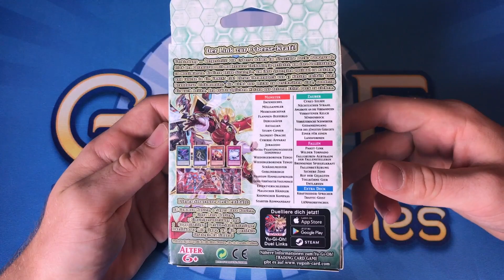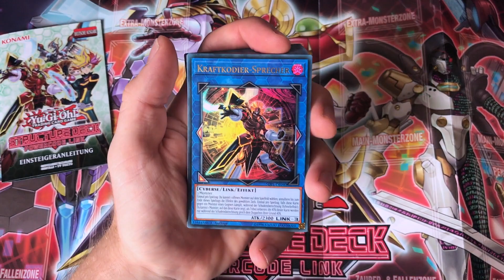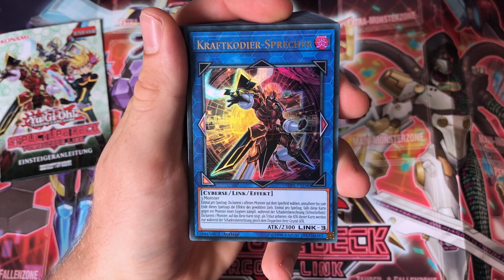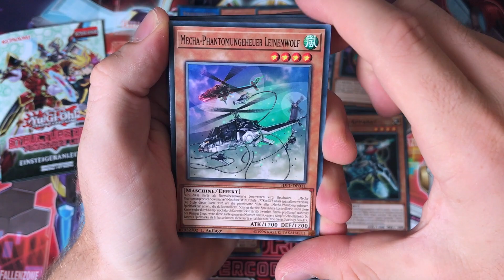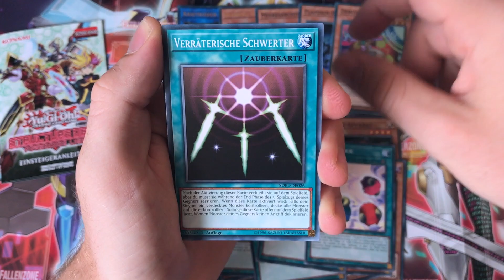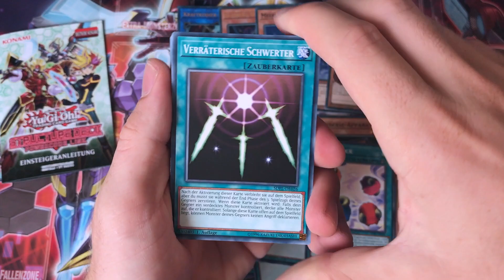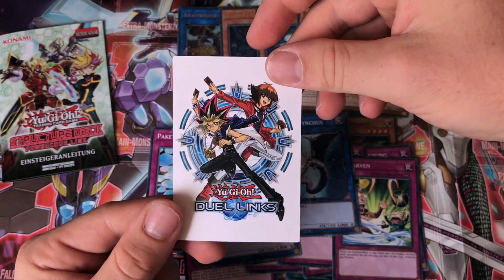Structure Deck Powercode Link Opening/Unboxing Yugioh Karten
Ihr findet die Karten wie immer günstig bei uns im Shop